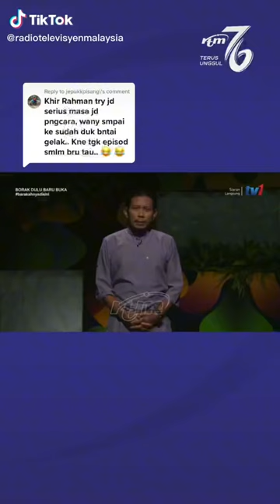Wany Hasrita Tak Tahan Gelak Sampai Berair Mata!, Khir Rahman Cuba Jadi Pengacara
Pakai ni konfon jadi 👇😁